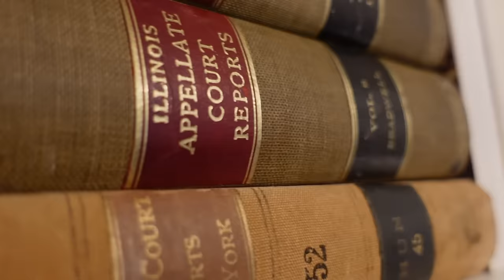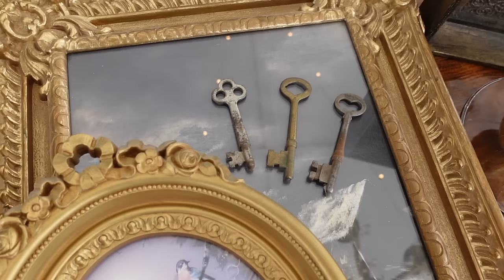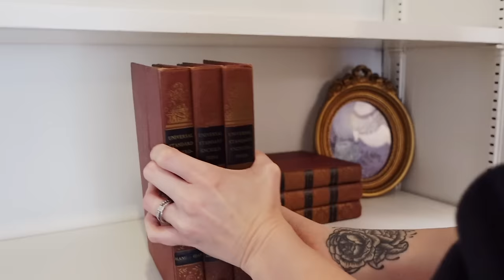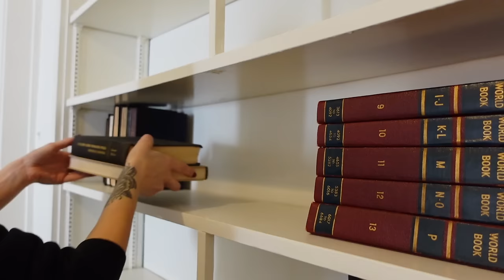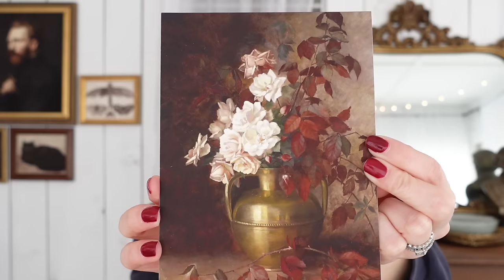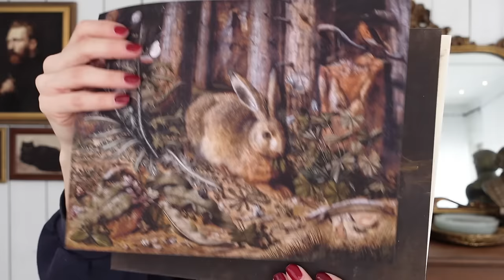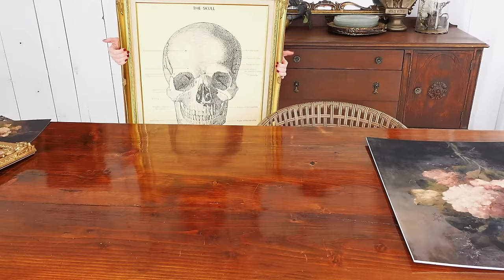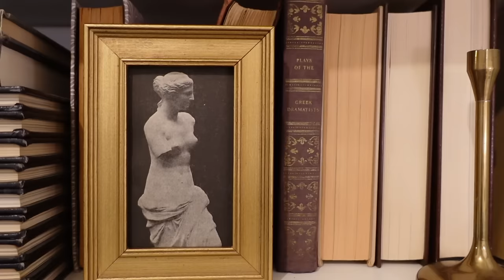My Dark Academia Library // Thrift Haul & Style with Me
Picking back up in the upstairs hallway, we are catching you up on the work we've done and talking design! Our 1930's home features a dreamy built in bookshelf that spans a wall, come along as I style it with a whimsical dark academia feel with subtle nods to Alice in Wonderland. We're styling this space with things I've recently thrifted, so enjoy a quick thrift haul before we put the items to use. We will continue to work on this space and collect unique items that fit the vision, but for now see how far it's come!

Giclee Print on Fine Art Paper

PRODUCTS & LINKS:

Florals in Vase Print
Moody Floral Print
Rabbit Print
House Print
Owl Print

Faux Candlesticks
Fairy Lights
Fairy Lights "Curtain"
Van Gogh Portrait
Gallery Wall
My Filming Camera

My Lashes - Flutter Habit in "The Flirt"